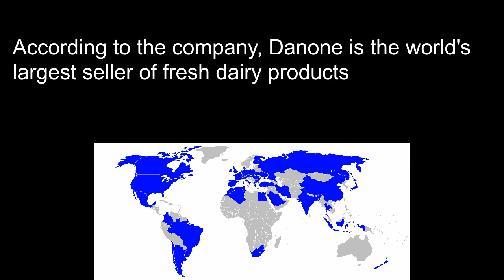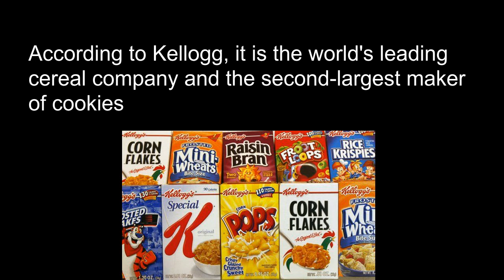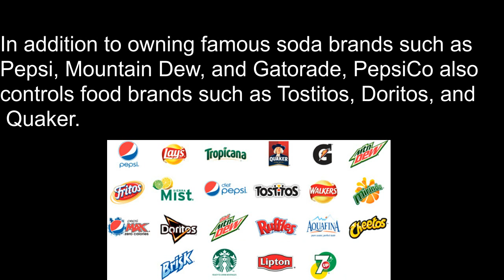Top 10 Corporations that Control the World's Food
Source: USA TODAY